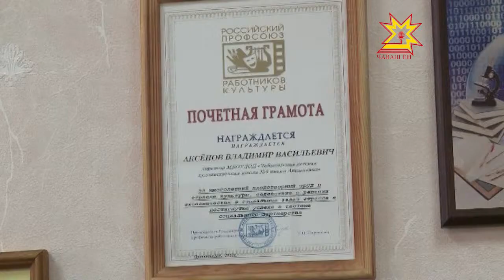Ученики Художественной школы №6 имени Акцыновых продолжают дело великих художников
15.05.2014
Уже 25-ый год ученики Художественной школы №6 имени Акцыновых продолжают дело великих художников. Отсюда выпустилось более тысячи ребят, 400 из которых продолжили обучение в учебных заведениях художественной направленности.